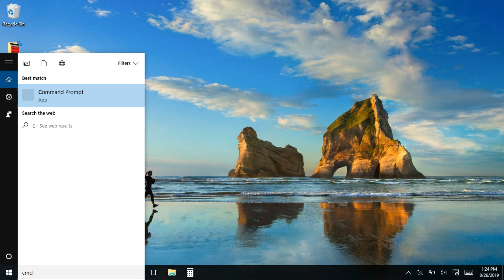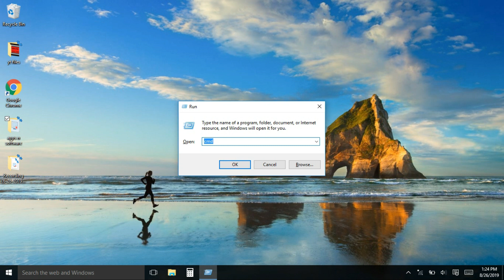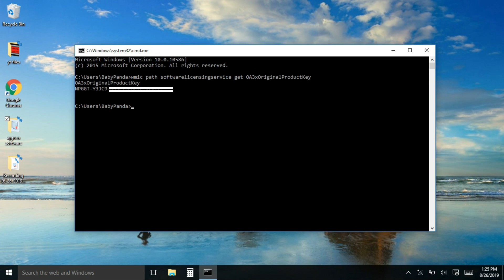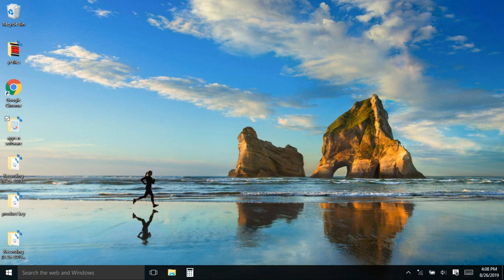HOW TO RECOVER PRODUCT KEY ON WINDOWS 7 | 8 | 8.1 | 10 |2020 SIMPLE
This is the step by step way to recover your product day (Eng- Tagalog )